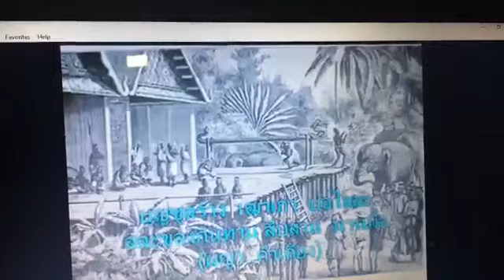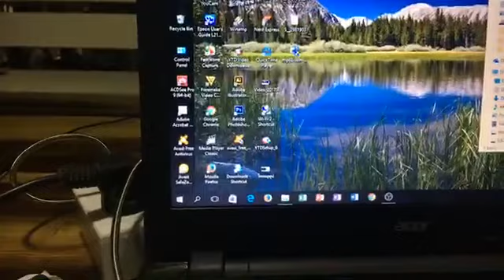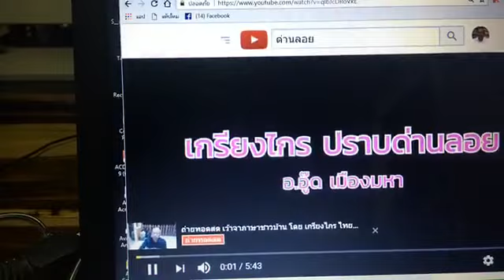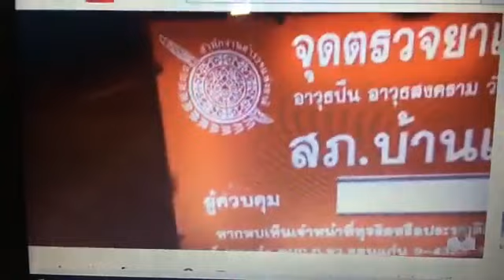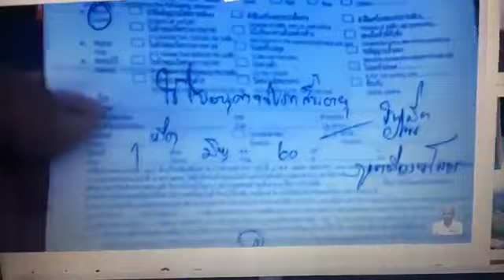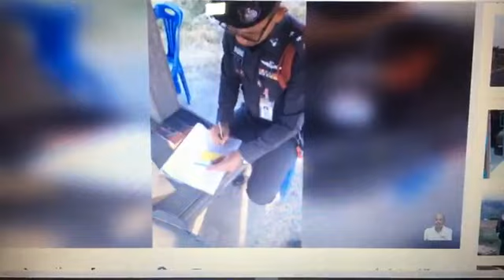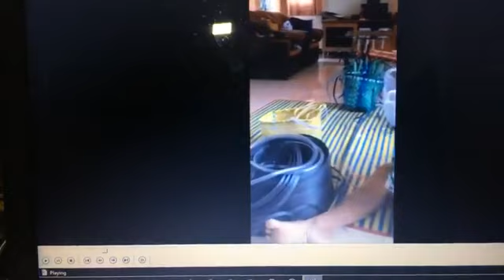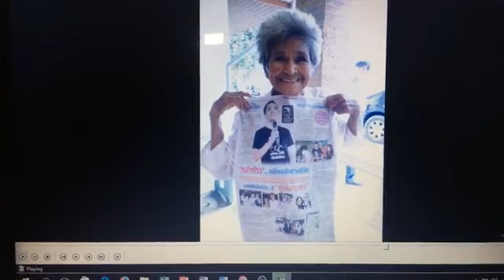หมัดเด็ด น็อคไอ้แหวง โปรดติดตาม